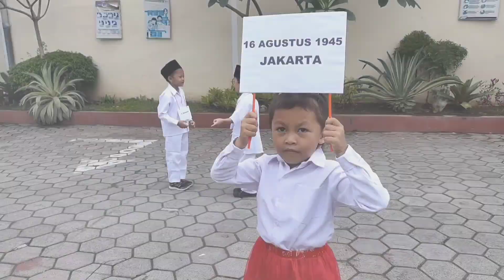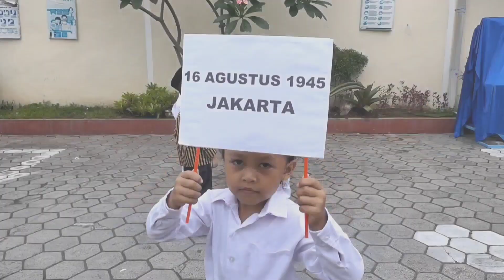The Moments of Proclamation | Role Play